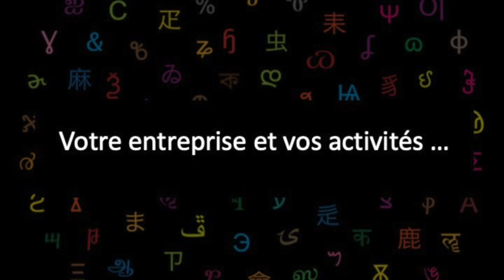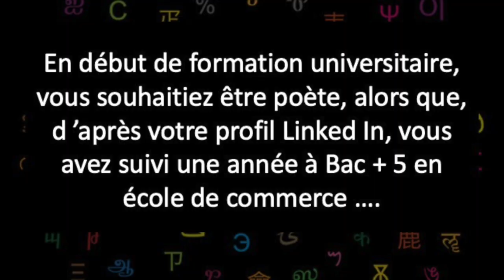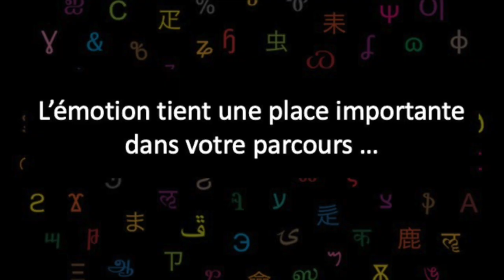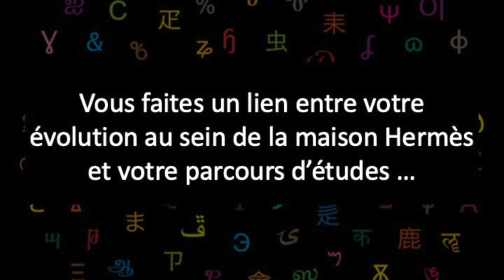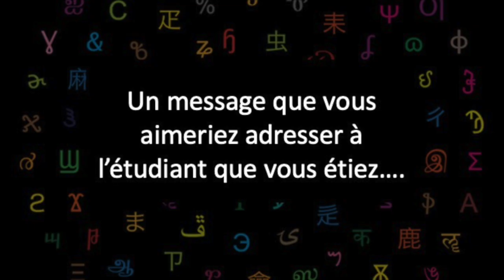Directeur de région et de magasins de luxe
Extrait des Rencontres Professionnelles Métiers du luxe de l’Université Bordeaux Montaigne du 13 février 2024.